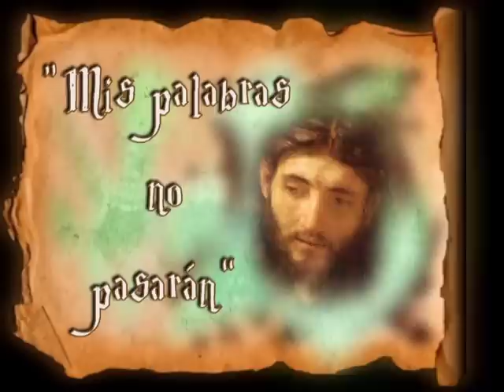Homilía de hoy | La dedicación de la Basílica de Letrán | 09.11.2020 | P. Santiago Martín FM